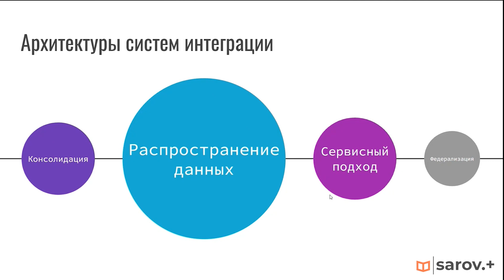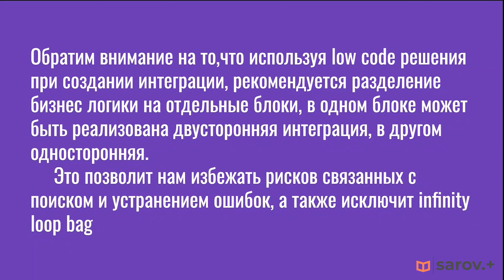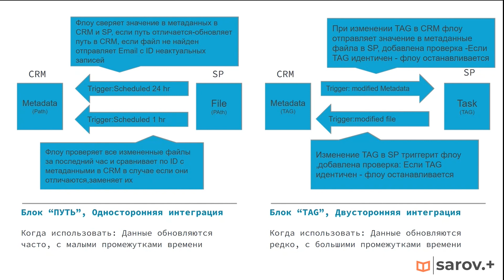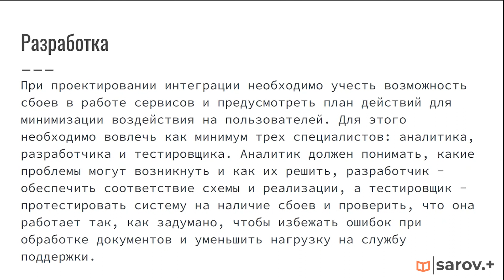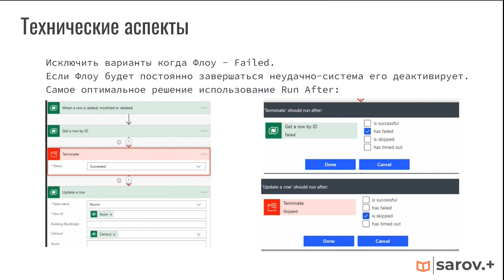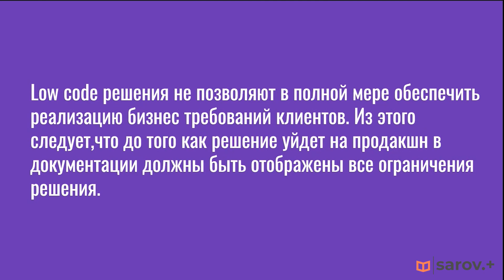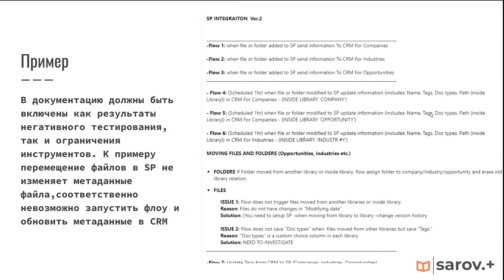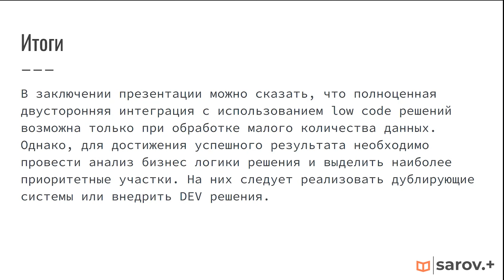Лоу-код интеграция данных: простой подход к сложным задачам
Сегодня мы будем говорить про интеграцию данных, а точнее – про лоу-код решения. Интеграция данных — это процесс объединения данных из различных источников в единый формат или модель данных, которая может быть использована для анализа, отчетности или других целей.
В современном мире большинство компаний имеют несколько систем хранения данных, которые могут быть разнородными, иметь различный формат, схему или обновляться в разное время. В результате, для выполнения конкретных задач, требуется использование данных из нескольких источников. Интеграция данных позволяет объединить данные из разных источников и представить их в единой форме, что упрощает их анализ и использование. Также в видео вы услышите и увидите:

-  какие бывают архитектуры систем интеграции;
- как можно асинхронно интегрировать данные;
- какие преимущества и недостатки у асинхронной интеграции;
- пример архитектурных решений;
- что необходимо учитывать при разработке архитектурных решений.

Сьогодні ми будемо говорити про інтеграцію даних, а точніше - про лоу-код рішення. Інтеграція даних - це процес об'єднання даних з різних джерел у єдиний формат або модель даних, яка може використовуватися для аналізу, звітності або інших цілей.
У сучасному світі більшість компаній мають кілька систем зберігання даних, які можуть бути різнорідними, мати різний формат, схему або оновлюватися в різний час. В результаті для виконання конкретних задач потрібно використовувати дані з декількох джерел. Інтеграція даних дозволяє об'єднати дані з різних джерел і представити їх в єдиному вигляді, що спрощує їх аналіз та використання. Також у відео ви почуєте та побачите:

- які бувають архітектури систем інтеграції;
- як можна асинхронно інтегрувати дані;
- які переваги та недоліки у асинхронній інтеграції;
- приклади архітектурних рішень;
- що необхідно враховувати при розробці архітектурних рішень.